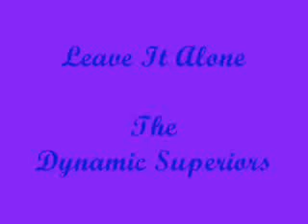FATH BRISTOL-The Dynamic Superiors Leave It Alone YouTube